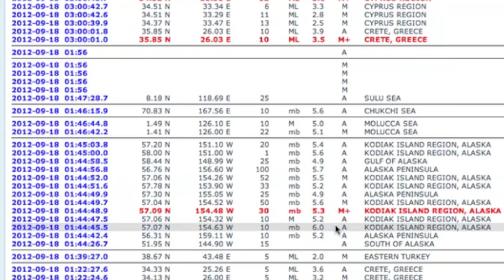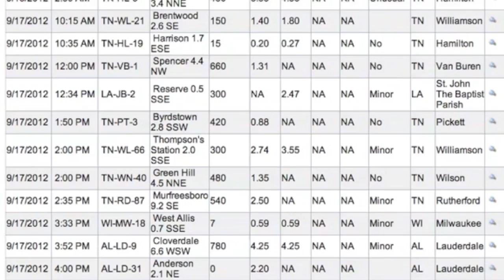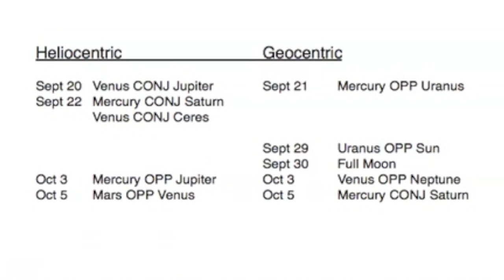3MIN News Sept 18, 2012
China: Xinhua, China.org, Chinadaily
Russia: Ria Novosti
Israel: Jerusalem Post, Israel National News, Haaretz
M/E: ArabNews, AlJazeera